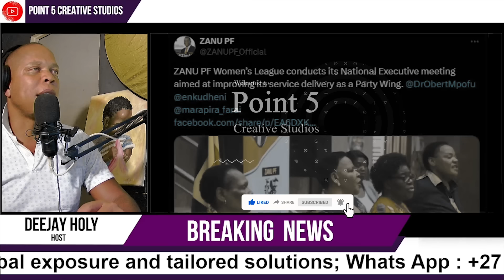VOBAYANA PACHAVO ZANU PF WOMEN LEAGUE MEETING ENDS IN VIOLENCE